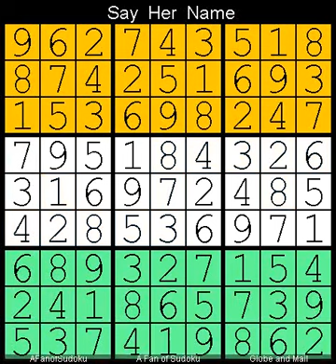How to Solve Globe and Mail Sudoku Four Star 18 November, 2023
Description

- Cheers

سودوكو
ซูโดกุ
数独
스도쿠
судоку
सुडोकू
സുഡോകു
סודאָקו
ਸੁਡੋਕੁ
சுடோகு